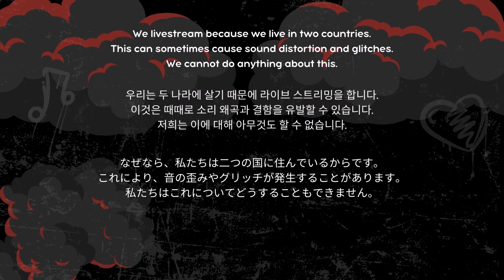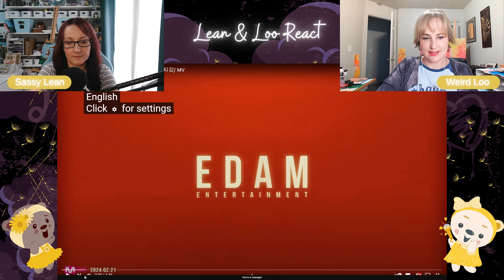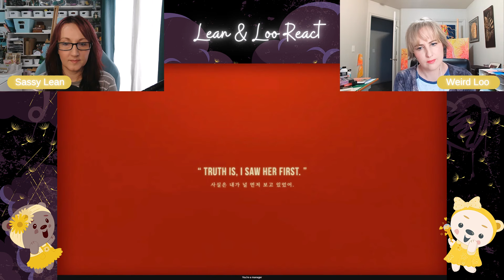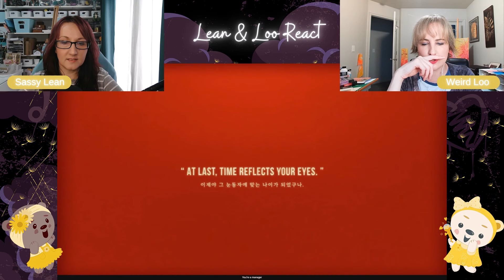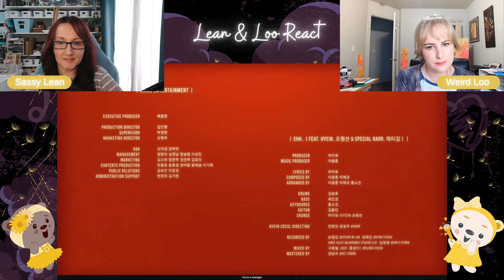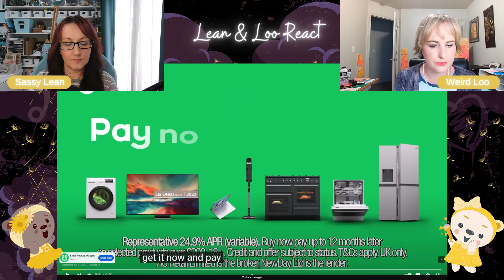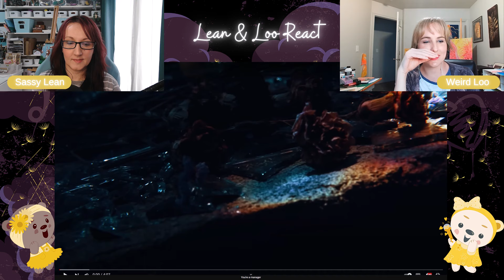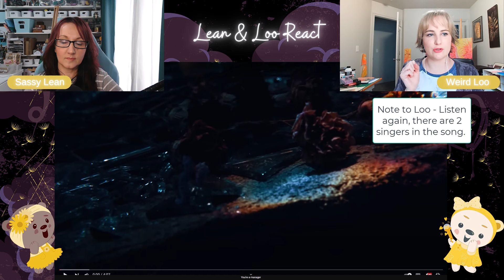Romance Authors React to IU 'Shh.. (Feat. HYEIN, 조원선 & Special Narr. 패티김)' MV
South Korean singer-songwriter IU has dropped the music video for ‘The Winning’ B-side ‘Shh..’, starring Decision To Leave actress Tang Wei